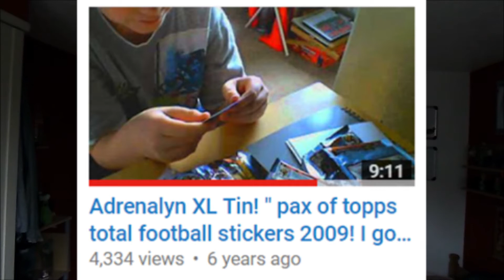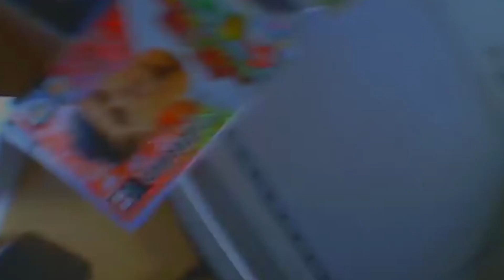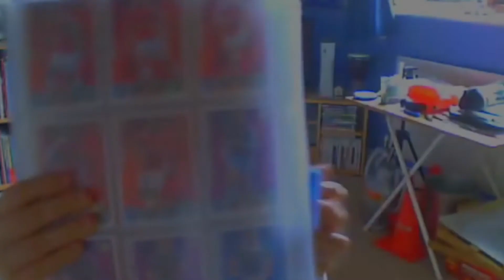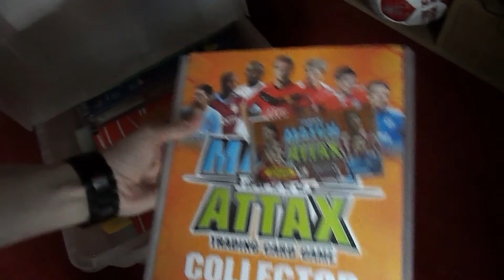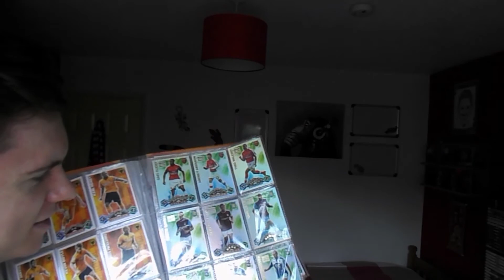My Primary School Match Attax Channel....... 1000 Subscriber Special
So here it is, my embarrassing old Match Attax channel from my primary school days. It is awful, but I promised you that I would expose this channel at 1000 subscribers.